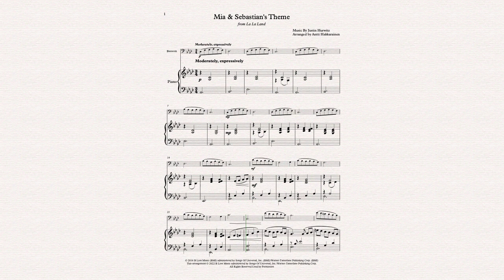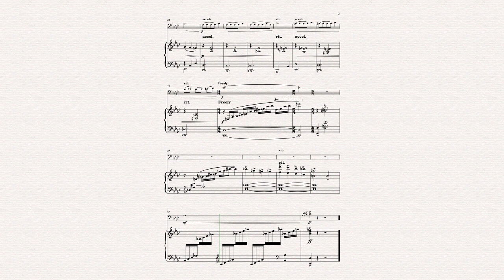Mia & Sebastian's Theme (from La La Land) - Bassoon & Piano (arr. Antti Hakkarainen)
Music by Justin Hurwitz // Available on Sheet Music Plus and Sheet Music Direct